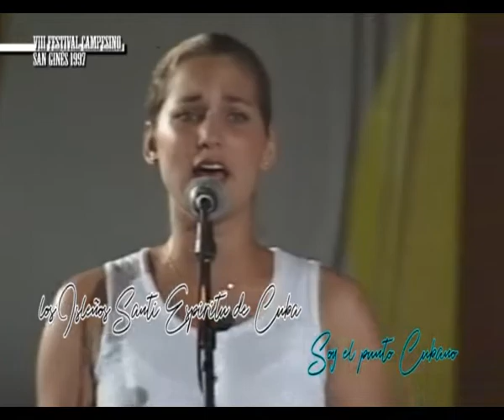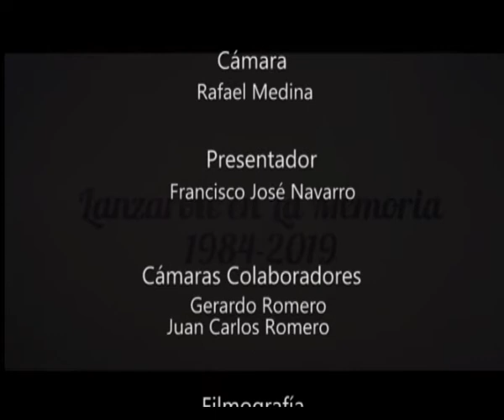Fiestas de San Ginés - Sus Memorias PGM8